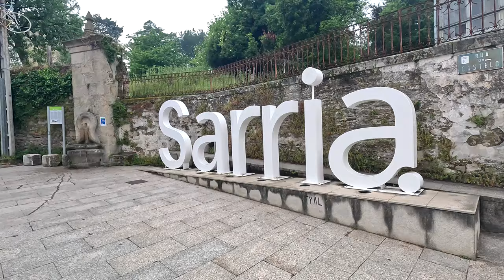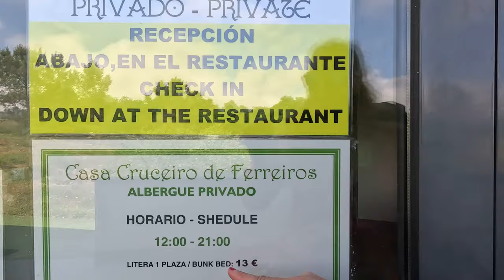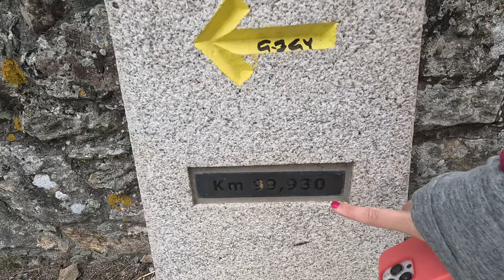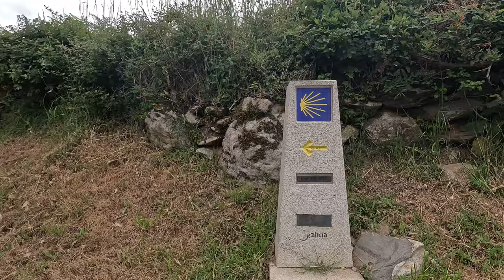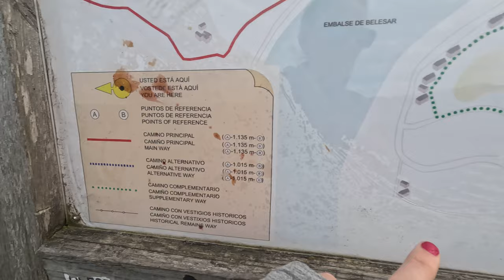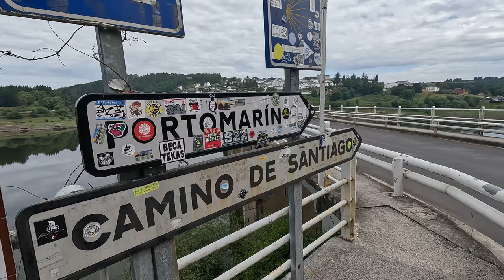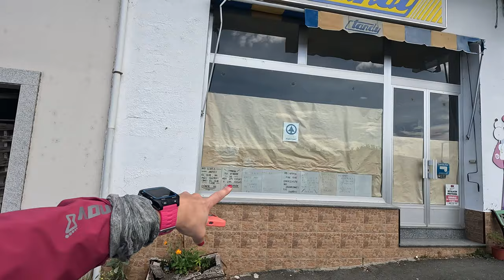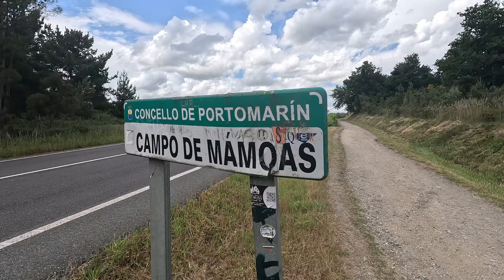Reaching Sarria, Battling Period Pain, and Pushing Onward | Camino de Santiago Vlog 15/17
ℹ️Stats - Day 31 - Thursday 1st June
Weather: dry and cloudy ☁️
From: Sarria
Start time: 7.55am
To: Ferreiros
End time: 12pm
Terrain: gravel, concrete, a few small bridges, out in the countryside and past through a few farms.

Accommodation: albergue - bottom bunk in a room with 6 bunk beds.

🥾Miles: 11 mile
🦶Steps: 24,437
Total miles completed: 467/500

💰Costs: bed 🛏️ €13

Challenges: so many loud pilgrims- it was difficult to walk by yourself and people kept passing super close to me. Not enjoying today as much.

Highlights: checking in to the albergue by 12pm and all sorted by 1pm. I’ve got the afternoon to do some planning.

ℹ️Stats - Day 32 - Friday 2nd June
Weather: dry and cloudy in the am. Sun came out at 1pm ☀️
From:  Ferreiros
Start time: 9.10 am
To: Gonzar
End time: 2pm
Terrain: rocky, gravel, pavements. A few nice woody sections. 🌲🌳A few walks by roads. A few alternative routes available.

Accommodation: municipal albergue

🥾Miles: 13
🦶Steps: 26,795
Total miles completed: 480/500

💰Costs:€2 painkillers €4 tampax €13 food resupply. Bed €8 = €27

Subjective feeling out of 10 on:

Enjoyment:  5/10 - it got better after food and painkillers
Fatigue:  5/10 - felt broken
Ease of terrain:  5/10 - pretty normal. I just wasn’t feeling it.

Challenges: period 🩸pain. Took painkillers, had chocolate and got into bed at 2.30pm - now curled up watching Netflicks. More painkillers 😫

Highlights: Portomarin was a lovely town to go through. Getting to the albergue first and there being plenty of beds available.

Video edited by Georgia McLellan

Train Elite Long Sleeve Half Zip Mid Layer Women’s (grey) - £50

The Tough Girl Podcast has over 650+ episodes in the back catalogue, has been dowloaded over 3.1+ Million times and has won 3 awards.

The Tough Girl Podcast is one of the top 0.5% most popular shows out of 2,886,482 podcasts globally, ranked by Listen Score (the estimated popularity score).